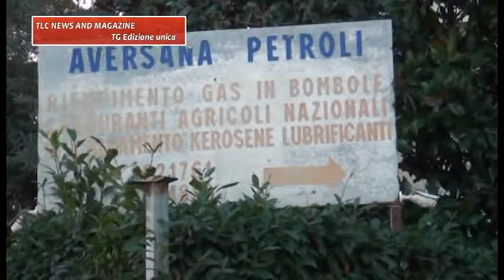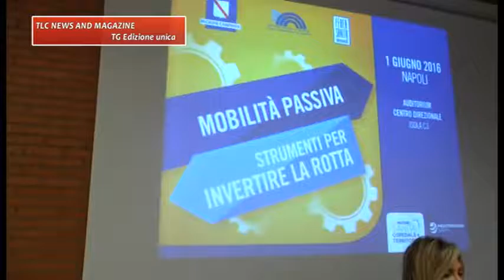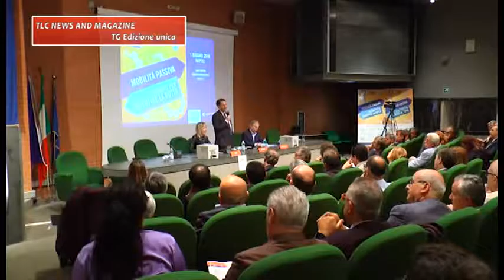TG 01 06 2016